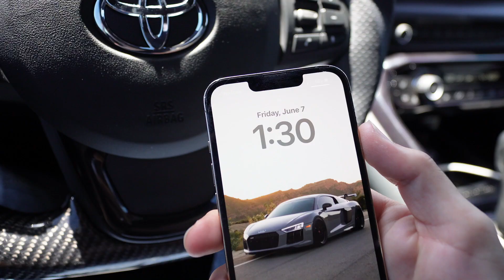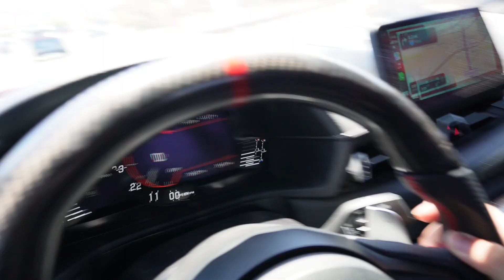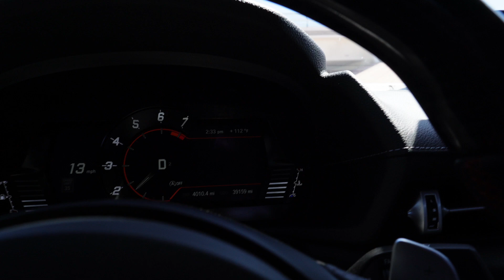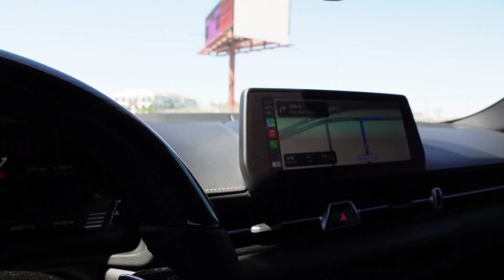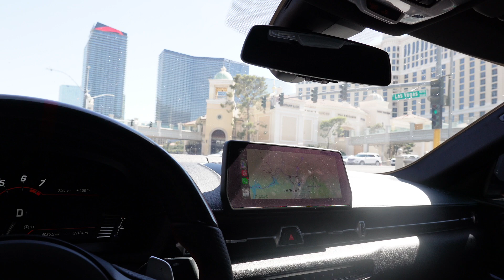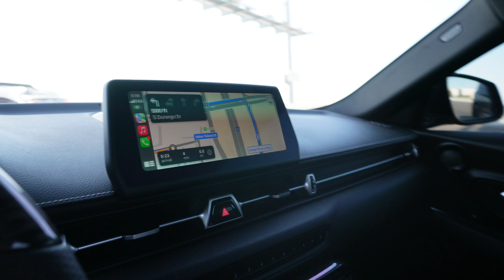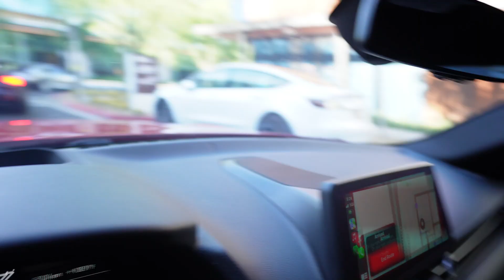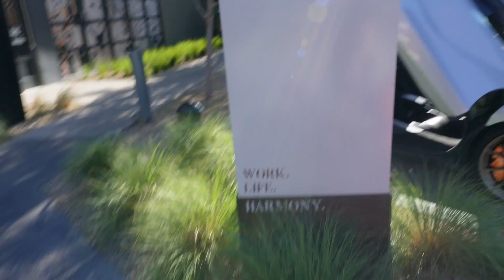THE MILLIONAIRES OF LAS VEGAS CAME OUT TO PLAY!!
Super cool Las Vegas Car Meet filled with supercars that we went to! Finally got to cross off seeing supercars from the bucket list!